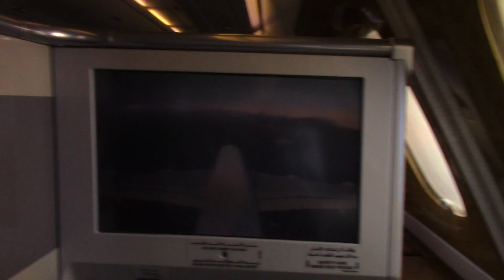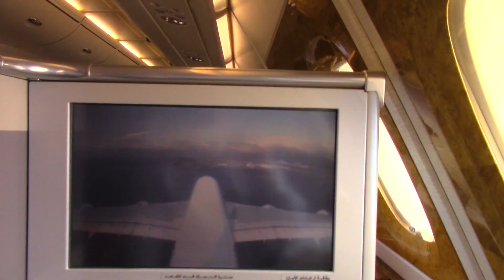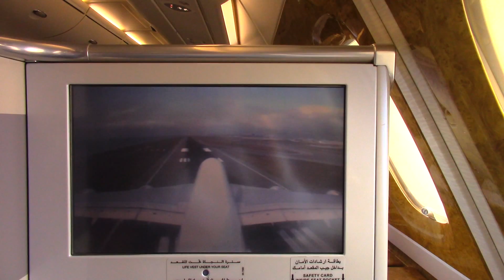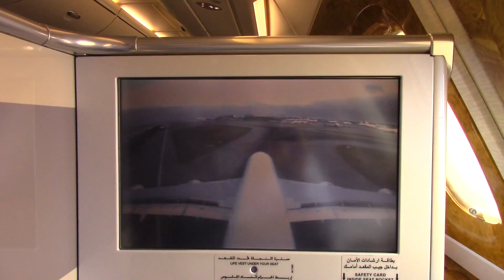Emirates A380 Crosswind Landing Hong Kong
A nice crosswind landing in the afternoon.

Flight: BKK to HKG
Seat: 18K Business Class
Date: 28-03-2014